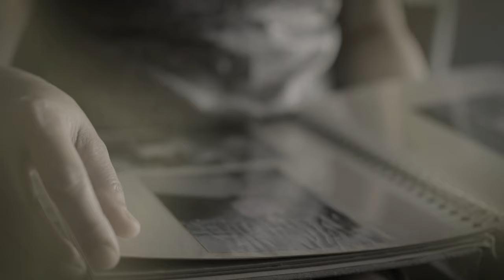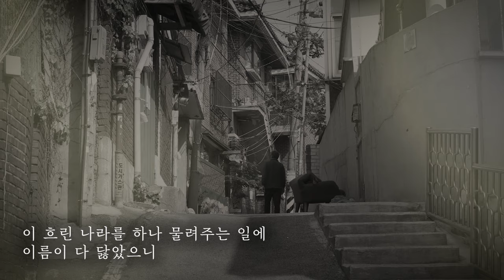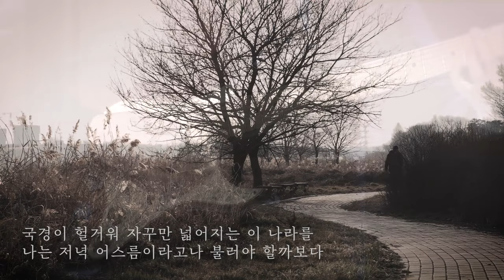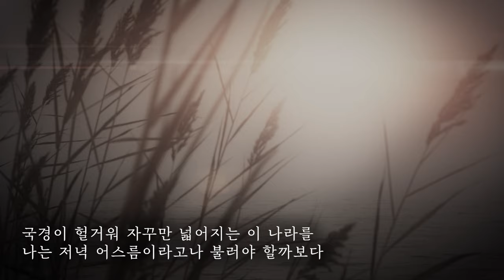[MV] 목도장(장석남 시. 백자 곡)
영상제작 : 박영아

목도장
(장석남 시. 백자 곡)

서랍의 거미줄 아래
아버지의 목도장
이름 세 글자
인주를 찾아서 한번 종이에 찍어보니
문턱처럼 닳아진 성과 이름

* 이 도장으로 무엇을 하셨나
눈앞으로 뜨거운 것이 지나간다
이 흐린 나라를 하나 물려주는 일에 이름이 다 닳았으니
국경이 헐거워 자꾸만 넓어지는 이 나라를
나는 저녁 어스름이라고나 불러야 할까보다

어스름 귀퉁이에 아버지 흐린 이름을 붉게 찍어놓으니
제법 그럴싸한 표구가 되었으나
그림은 비어있네

(저는 아버지에 대한 추억이 많지 않습니다.
제가 초등학교 6학년 때 돌아가셨습니다.
그런데도 이 시는 자꾸 아버지를 그립게 했습니다.
논 세마지기로 저금나서 6남매를 악착같이 키운 아버지.
이제 몇 년 전에 엄니마저 가시고보니
부모님 누구라도 생각하면 가슴이 저립니다.
이 시는 정지용 문학상을 수상했습니다.
그 행사에서 영광스럽게도 곡을 붙여 불렀습니다.)

백자4집 발매 기념콘서트
10.20(금) 7시반 @벨로주 홍대
예매방법

▶️ 매주 화요일 밤8시 : 화요 민중가요
▶️ 매주 수요일 오후3시 : ㅆㄷㄱ (김태형, 백자)
▶️ 매주 일요일 밤 8시 : 백자tv 정규생방 (+ 신희준 기타리스트)